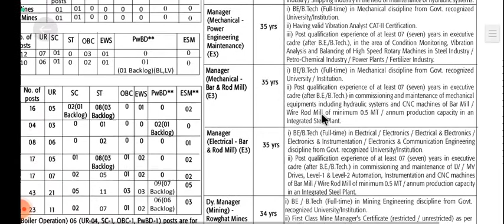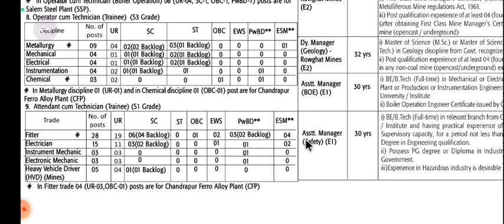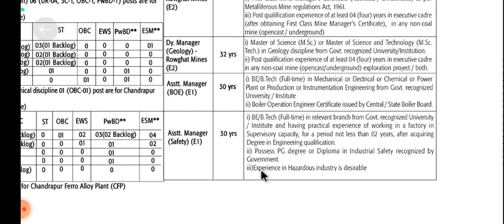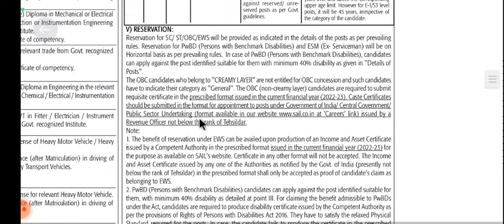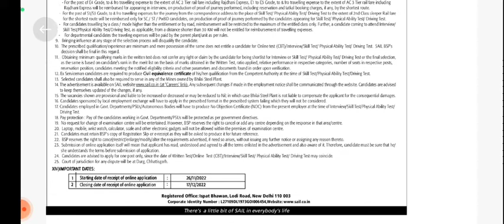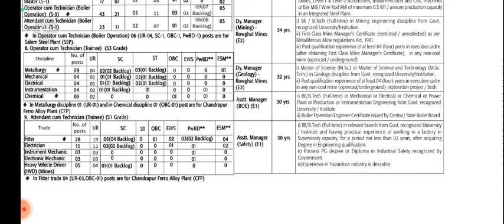SAIL Recruitment-2022 ||Bhilai Steel Plant Recruitment-2022.